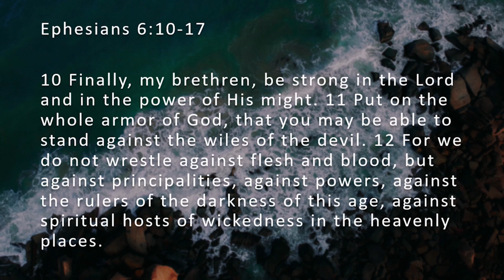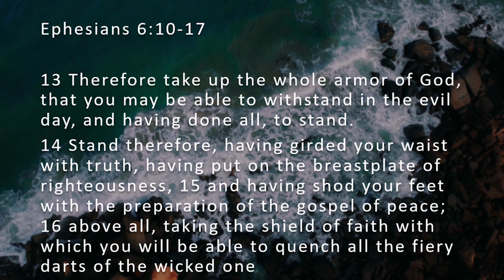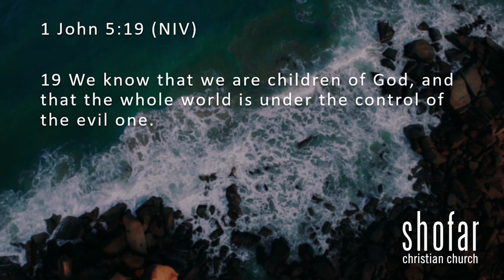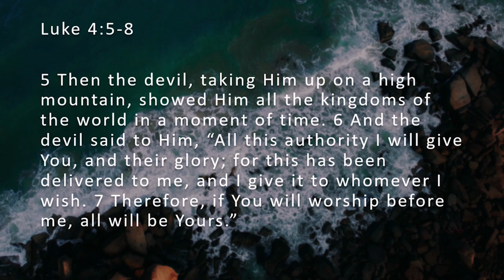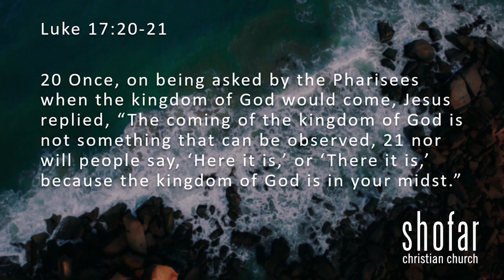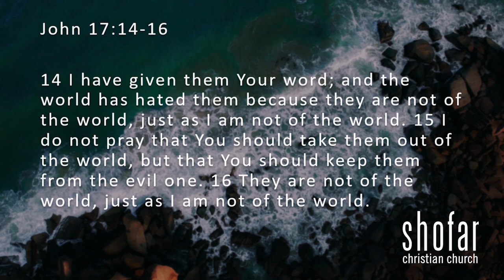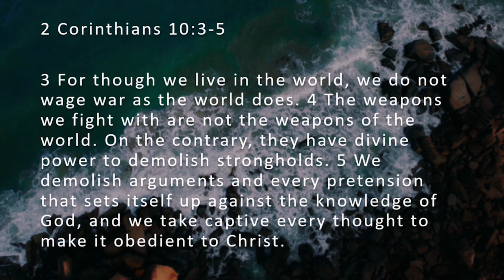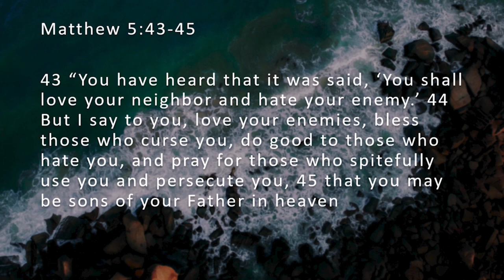14 February 2021 - We are the resistance - Ps . Andries van der Merwe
Hello Church!
We can’t wait for you to join us for the Sunday message by Ps. Andries. See you online.

• For kids content we sent out an email to all parents that gives access to great life-giving content.